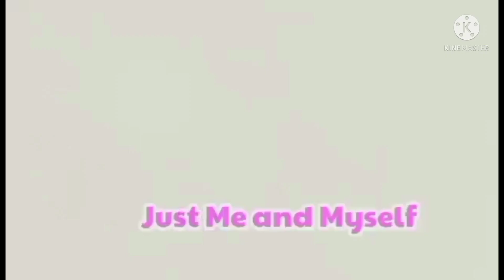My new Intro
My new Intro 🥰 Hope you like it.Stay healthy everyone.See you around Always.